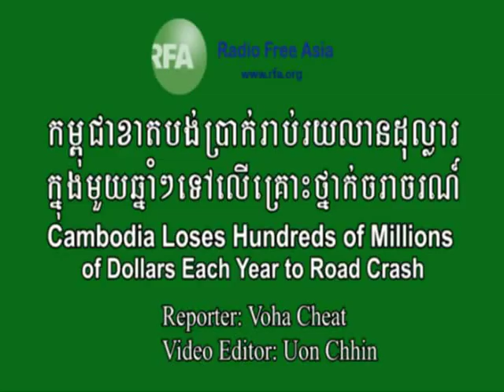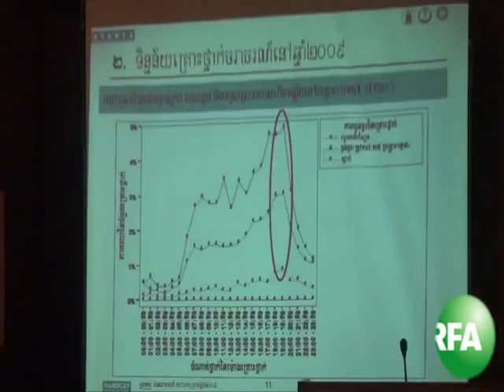Road crash in Cambodia press 2010.mpg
hundreds of million US$ lost of road crash in Cambodia,
and almost 5 persons die of road crash every day